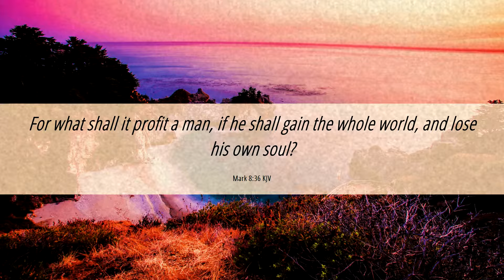The Temptation of the Church | Wealth and Power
Dante wrote the following stanza (Inf. 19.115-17): “Ah Constantine, what wickedness was born—/and not from your conversion—but from the dower/that you bestowed upon the first rich father!” [Ahi, Costantin, di quanto mal fu matre, /non la tua conversion, ma quella dote/ che da te prese il primo ricco patre!]

And Jesus said to His disciples, “Truly I say to you, it is hard for a rich man to enter the kingdom of God."

From the Temptation of Christ to the Temptation for Christianity

Within two years of the defeat and surrender of Licinius, Constantine had not only put his brother-in-law and former co-augustus to death, but also executed his nephew Licinius II, the son of his sister Flavia Julia Constantia. According to the Latin histories of Ammianus Marcellinus and Aurelius Victor, after a trial whose real circumstances are mysterious, Constantine executed Crispus at Pola (Pula) in 326. Fausta, was also put to death.

“Blessed are you poor, For yours is the Empire of God. Blessed are you who hunger now, For you shall be filled. Blessed are you who weep now, For you shall laugh...
But woe to you who are rich, For you have received your consolation.  Woe to you who are full, For you shall hunger. Woe to you who laugh now, For you shall mourn and weep."

Mark 8:36
"For what shall it profit a man, if he shall gain the whole world, and lose his own soul?"
The Temptation of Jesus according to Matthew:
The devil took him to a very high mountain and showed him all the kingdoms of the world and their splendour;  and he said to him, ‘All these I will give you, if you will fall down and worship me.’  Jesus said to him, ‘Away with you, Satan!

Matthew 6:13 “And lead us not into temptation, but deliver us from the evil one” The negative connotation continues to be used by J.R.R. Tolkien, as seen in The Fellowship of the Ring. The Ring along with temptation, are directly associated with “the evil one.”

How an Insurgent religion was transformed into an Imperial religion. Victory and Divinity. The Story gets the Sword of Empire. The Ancient world was familiar with the combination of Victory and Divinity. The original revolutionary idea of Christianity to make a suffering rebellious Jewish apocalyptic prophet into a God, was now being swallowed and merging into the Roman Empire itself.  The power of the story has propelled it to the power of the sword. Political Christianity was no longer the insurgent against empire but now the religion of empire. How Christianity went from a fractured cult that was inspired around a suffering crucified criminal of Rome to the official religion of the Roman Empire where that very insurgent criminal is now the god of the state.  Why Christianity Owes a Lot to the Roman Emperor Constantine.
Constantine's legacy was seismic: by the time of his death, an estimated 40% of the population were Christians. Less than 50 years later, Christianity was declared the official religion of the Roman Empire.

Emperor Constantine has sanctioned Christianity as a legitimate religion within the Roman Empire but discovers that Christians do not agree on fundamental aspects of their beliefs. Some have resorted to violence, battling over which group has the correct theology. Constantine has invited all of the bishops of the church to attend a great church council to be held in Nicaea, hoping to settle these problems and others.
Some will attempt to use the creed to exclude their enemies from the church.

Cuius regio, eius religio is a Latin phrase which literally means "whose realm, their religion" – He who controls the region controls the religion.

Constantine made Christianity the main religion of Rome, and created Constantinople, which became the most powerful city in the world.
The Roman Empire that Constantine was born into was one of chaos and anarchy. Civil wars, invasions, and disease were rending the empire so badly that the era is regarded as the Crisis of the Third Century.

The Dante passage,  argues that the seed of their spiritual corruption was the bounty of temporal gifts that Pope Sylvester, “the first rich father,” received from Constantine. Why does Dante choose the Donatio Constantini as the linchpin of his argument? The answer lies in the politics and ideology of the papacy during Dante’s time, in which the donation myth had become the chief justification for the territorial ambitions of popes.

The papacy had invoked Constantine’s fictional donation as early as 754 CE to authorize Carolingian King Pepin’s gift of Ravenna and the Exarchate of Italy to Pope Stephen II. As the popes began to claim more territories through such donations, they came to stake their temporal authority to the story of Constantine’s gift.

Satan Temptation The Church Money Power